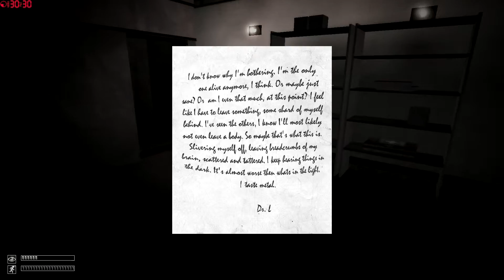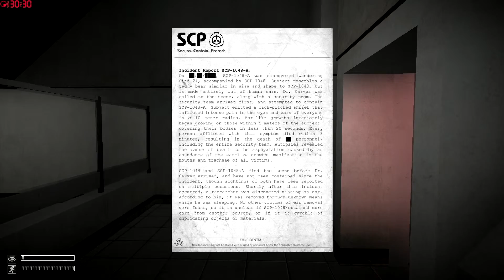SCP - Containment Breach | Many Bugs! | Ep. #3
I might have to start a new save since there's not much places in the map to go to left. If the game starts lagging, that means I'm running out of storage space. This entire unedited/un-rendered video was about 62 GBs!